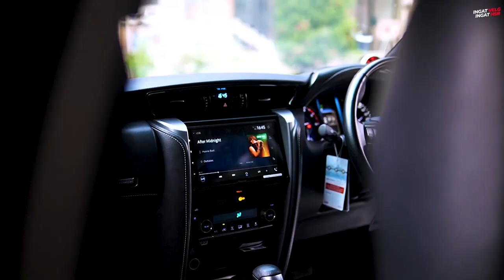Kupas Abis Audio Toyota Fortuner Legender Team HSR ft Bronson Audio